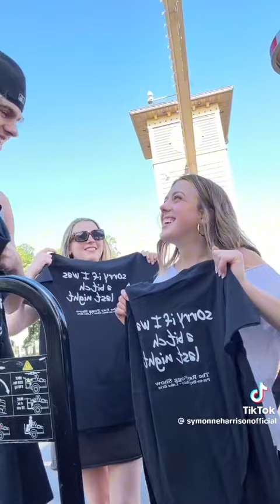Symonne Harrison | TikTok